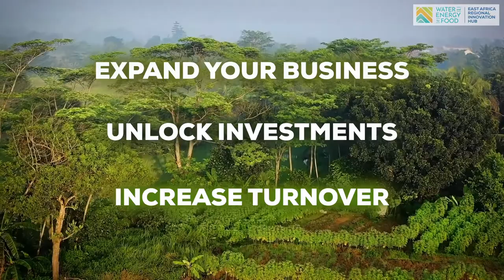WE4F Call for Applications - Ethiopia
WE4F is looking for promising and innovative businesses working at the nexus of water, energy and food in Ethiopia. This call for applications is an incredible opportunity for water-energy-food businesses which are looking to scale, so as to increase their impact in the areas of food security, gender and poverty reduction in an environmentally sustainable way.